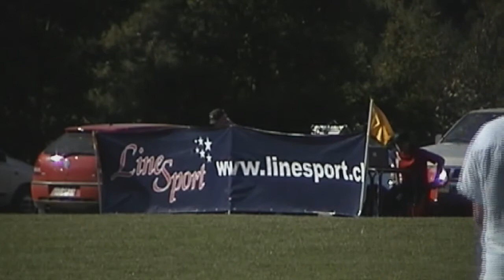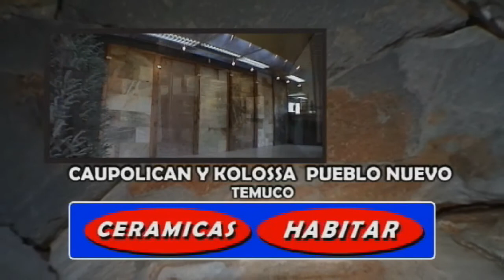FINALES LINE SPORT CLAUSURA 2009